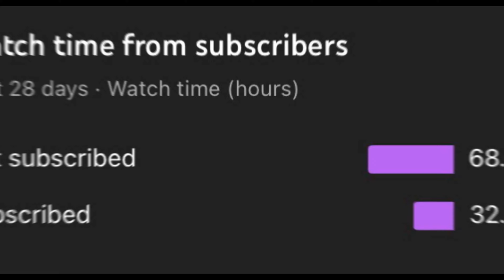VERSUS | The Best Jean Paul Gaultier Fragrance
In this video, Kenna takes on the task of reviewing and comparing every fragrance from the iconic French fashion designer Jean Paul Gautier. Known for his bold and unique designs, Gautier's fragrances are no exception.

Kenna starts by giving a brief history of the brand and the designer himself, and then dives into each fragrance one by one. She gives a detailed description of the scent profile of each fragrance, noting the top, middle, and base notes, as well as any unique ingredients or accords.

As she tests each fragrance, Kenna also shares her personal thoughts and opinions on each one, discussing their performance, longevity, and overall appeal. She compares and contrasts the different fragrances, noting similarities and differences, and helps viewers identify which ones might be best suited for different occasions or moods.

Throughout the video, Kenna provides helpful visuals, including close-ups of the fragrance bottles and packaging, as well as graphic overlays that highlight key information about each fragrance. Whether you're a long-time fan of Jean Paul Gautier fragrances or just curious about trying them out, Kenna's thorough review and comparison will help you make an informed decision about which ones to add to your collection